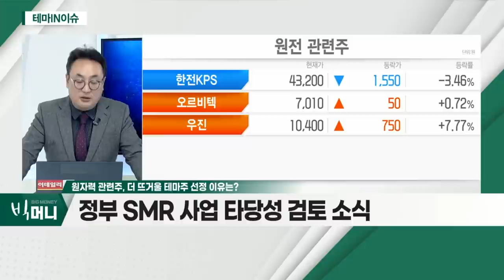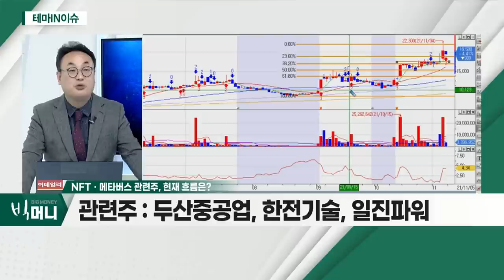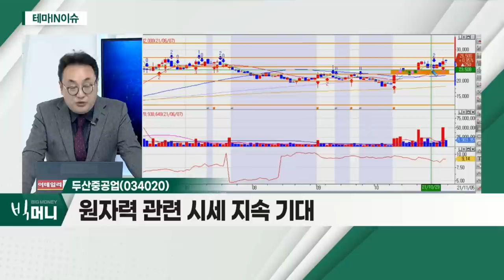두산중공업(034020)... 원자력 관련주_테마IN이슈 (20211105)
원자력 관련주
- 정부 SMR 사업 타당성 검토 소식
- 최근 유럽 주요국 원전 정책 발표 영향
- 한빛원전 5호기 발전 재개
- 中 15년 동안 원전 150기 건설 계획 발표

- 2021년 상반기 긍정적 수주… 확대 전망
- 두산인프라코어 매각에 따른 재무구조 개선
- 원자력 관련 시세 지속 기대